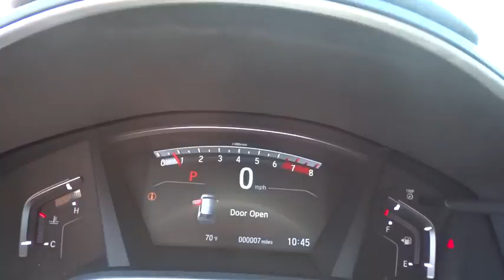2018 Honda CR-V Reno, Sparks, Lake Tahoe, Mammoth, Northern Nevada H18355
2018 Honda CR-V